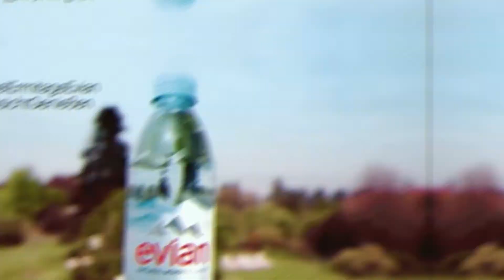virat kohli loves to drink this crazy expensive water | Virat jo pani peta hai woh Rs 600 ka hai.